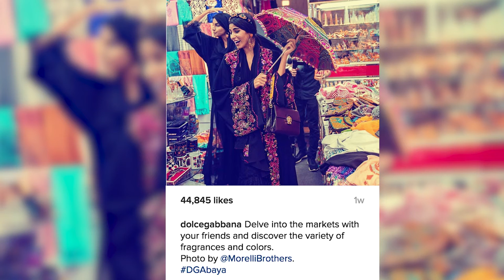Dolce & Gabbana Launch First Abaya Collection l VVIP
Luxury Italian fashion house Dolce & Gabbana recently held a photoshoot in Dubai to release its latest Abaya collection.
Interestingly, the shoot was not held at any posh Dubai locations but on Souk Street in old Dubai.